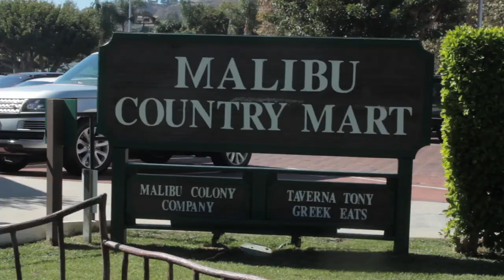ROYALS OFFICIAL TRAILER / WEBSERIES | Joshua Lee Young [Feat. The Galaxy Generation]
Royals Webseries trailer